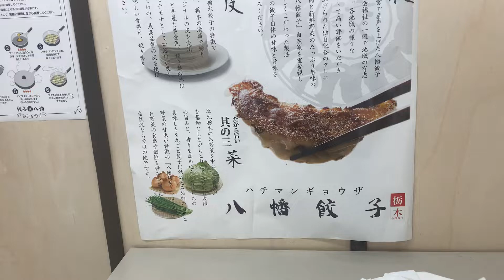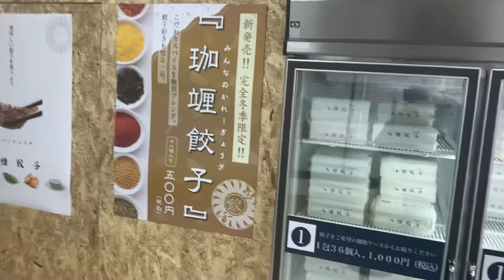日本的无人自助饺子超市